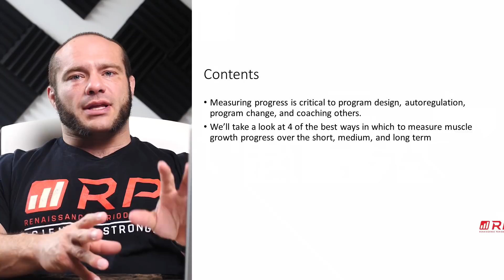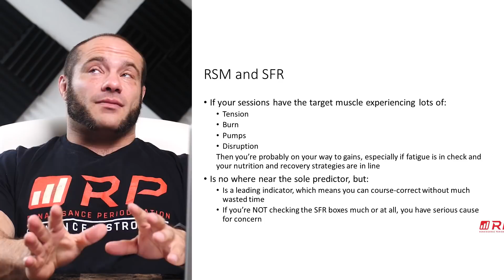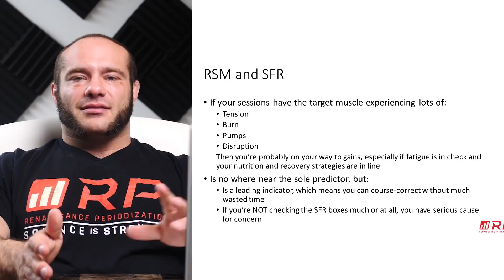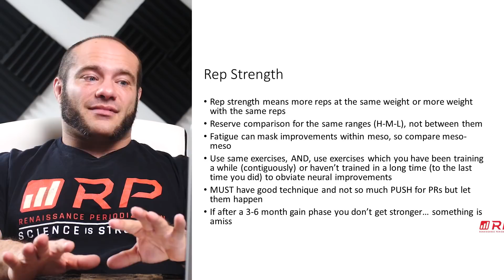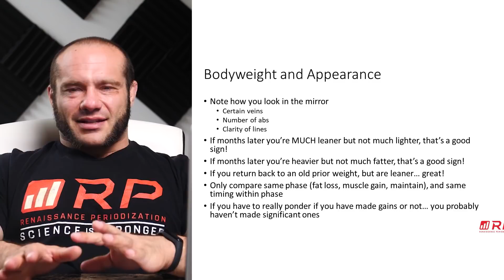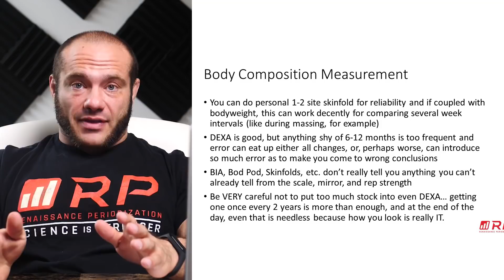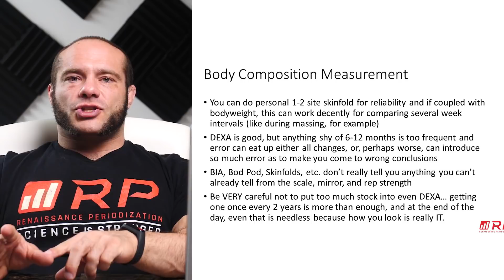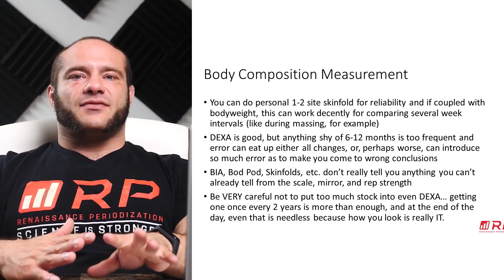Measuring Your Progress | Hypertrophy Concept and Tools | Lecture 27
If you’d like the basis for these advanced lectures or more detailed questions answered, please check out the Scientific Principles of Hypertrophy Training book:

RP+ is now FREE, and you can sign up anytime, but ALL RP+ videos are being migrated to YouTube, so you don't have to! This includes all videos under the "RPU" umbrella. You can check our YouTube playlists to make sure that you're catching all of the RP+ transitions, as some of them don't get posted to our feed.